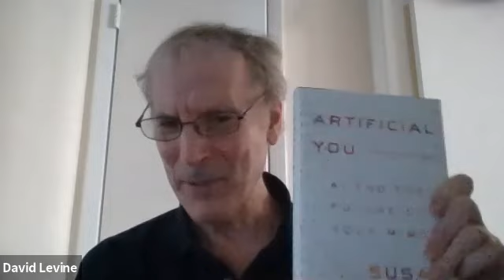June 16, 2020: A Virtual Conversation with Susan Schneider, PhD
Philosopher and cognitive scientist Susan Schneider, PhD, talks about her new book, Artificial You: AI and the Future of the Mind, with SWINY co-chair David Levine.